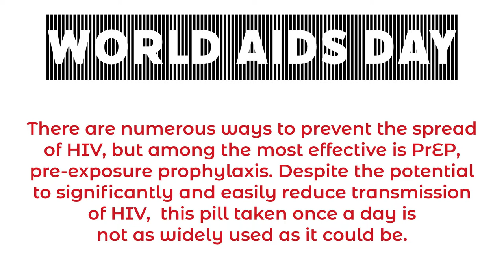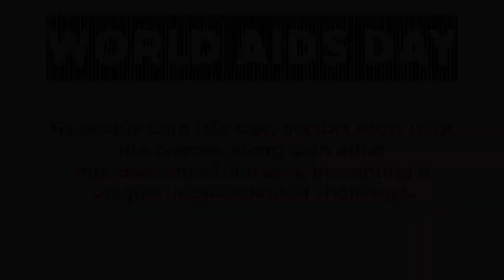World AIDS Day 2021: Four Decades in the Fight Against HIV & AIDS with Dr. Cathy Creticos - 2010's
Empathy, compassion, kindness, and community. Check out the final segment of our World AIDS Day series that explores perspectives from providers, patients and community members through the last 40 years.